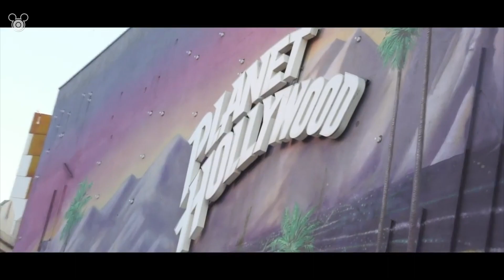🍽 Thank You Planet Hollywood 1996 - 2023 at Disney Village in Disneyland Paris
All video’s © Mouseland - Footage can’t be re-used / re-uploaded without permission ! Sharing this video is allowed.